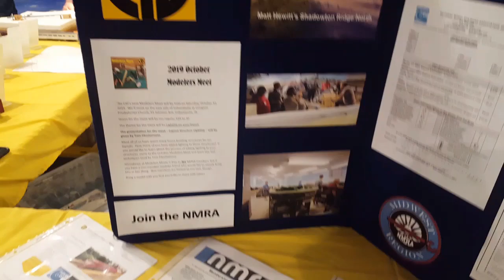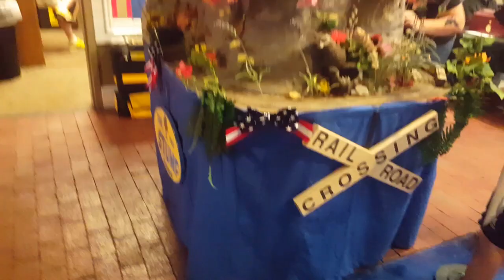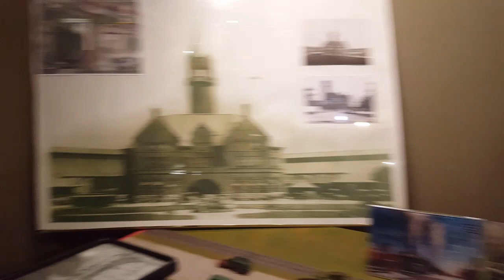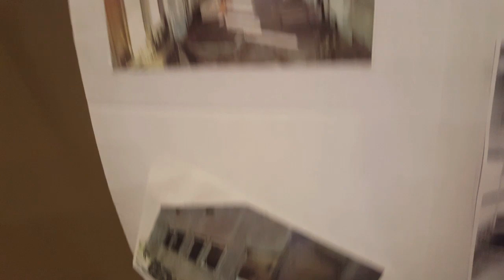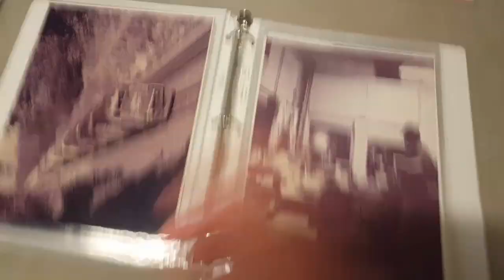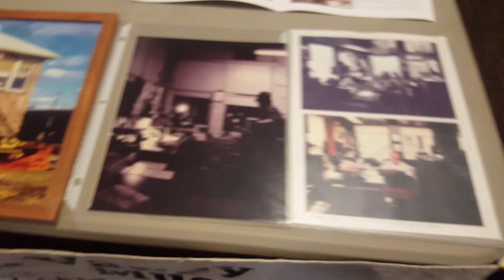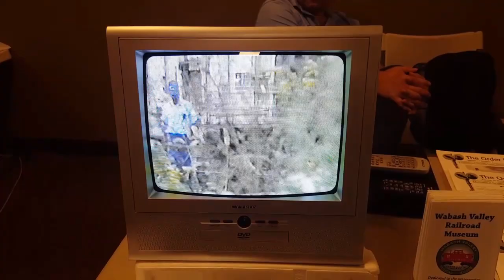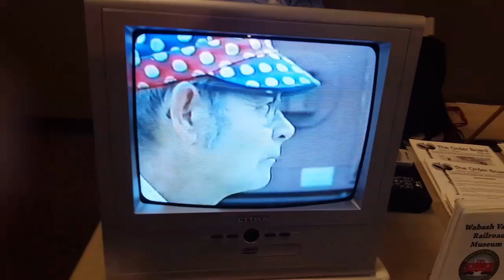Model Trains and More (Terre Haute Train Day)